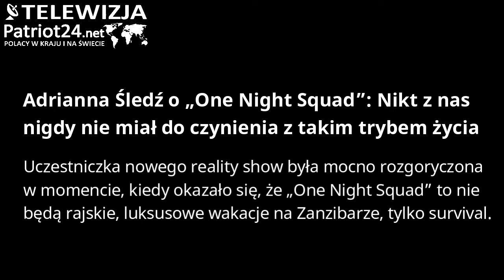PATRIOT24 SHOW-BIZ: Nikt z nas nigdy nie miał do czynienia z takim trybem życia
Uczestniczka nowego reality show była mocno rozgoryczona w momencie, kiedy okazało się, że „One Night Squad” to nie będą rajskie, luksusowe wakacje na Zanzibarze, tylko survival.